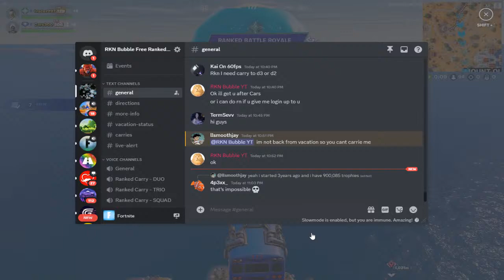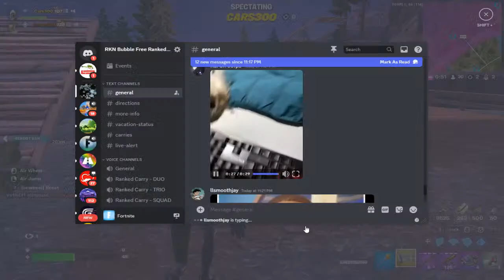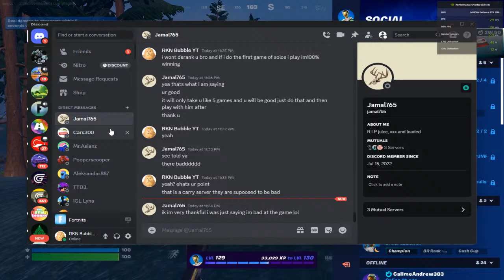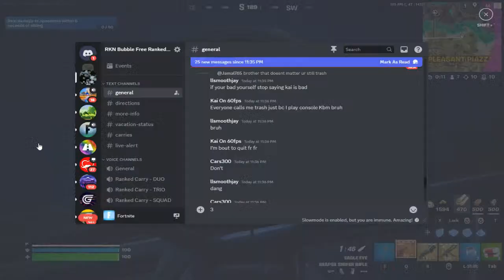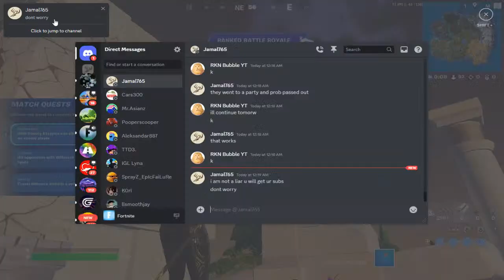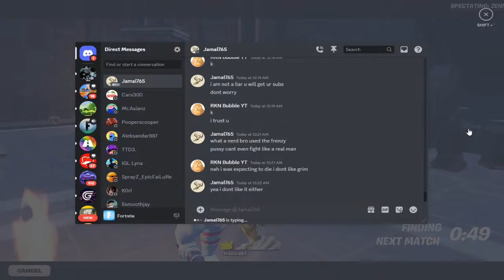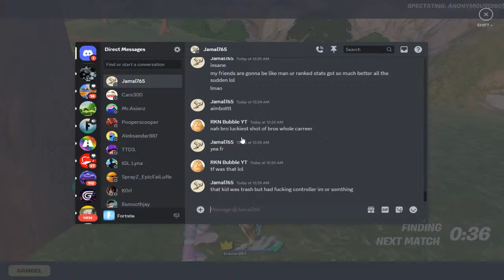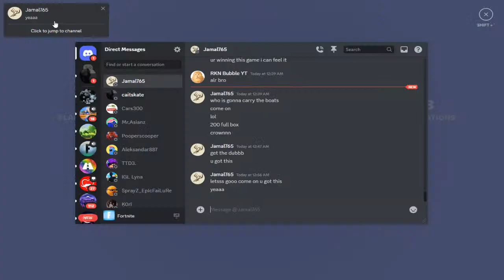PLAYING FORTNITE RANKED